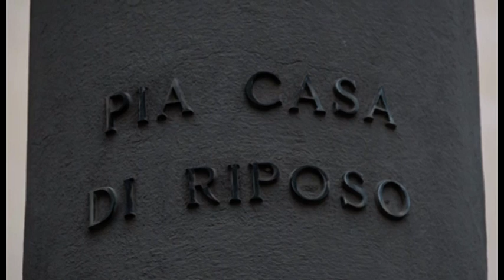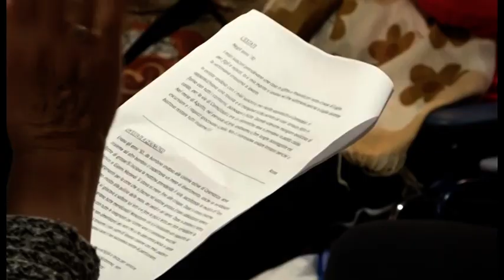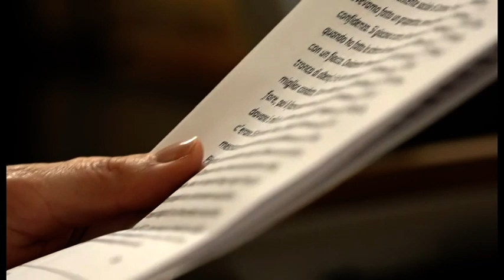Gli ospiti della Casa Pia si raccontano: al via gli incontri di lettura delle loro autobiografie